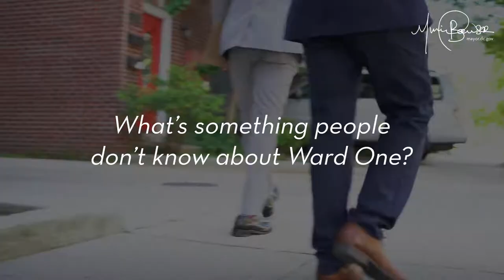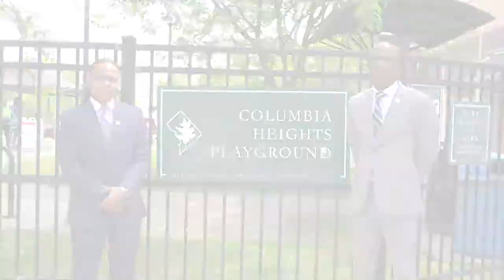MOCRS At Your Service (S2, Ep1)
The Mayor's Office of Community Relations and Services exists to respond to constituent requests, complaints, and questions.

In our first episode of MOCRS At Your Service, we highlight Ward 1 liaisons Anthony Moore and Moises DelRosario!